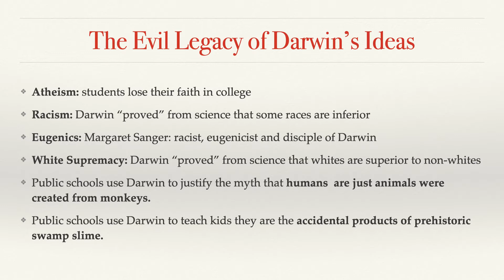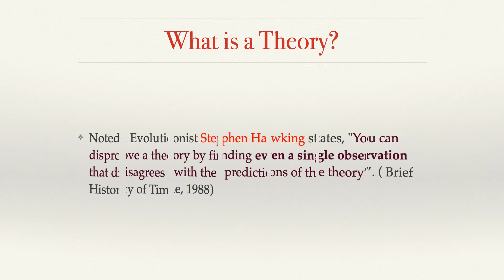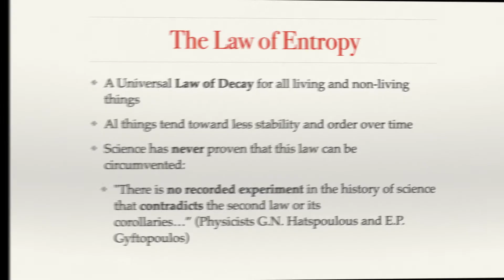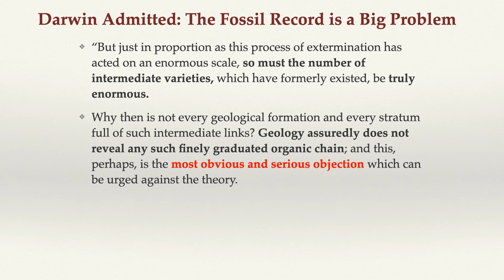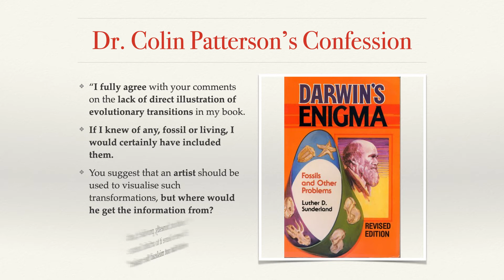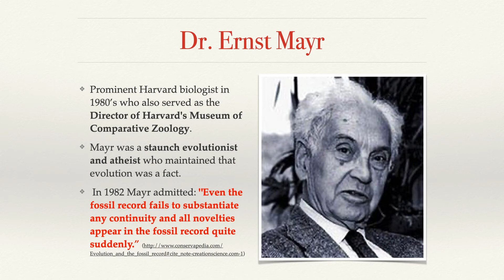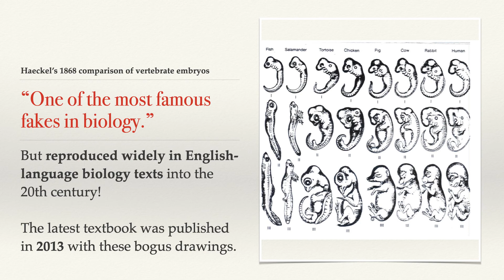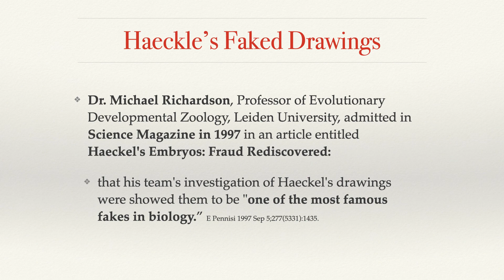What Fossils? Darwin Knew This Was a Problem (Teaching Slides)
Darwin said, "If it could be demonstrated that any complex organ existed which could not possibly have been formed by numerous, successive, slight modifications, my theory would absolutely break down.”

Darwin, C. (1872) Origin of Species, 6th ed. (1988), New York University Press, New York, p. 154.

180 years later, his theory has broken down according to his own criteria!  There is ABSOLUTELY NOT ONE TRANSITIONAL FOSSIL BETWEEN KINDS OF ANIMALS. DARWIN'S THEORY IS WRONG!

And his ideas have promoted racism and white supremacy more than any other single person worldwide for the past 150 years!